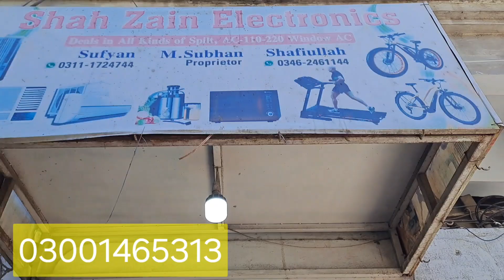kide car available in jackson market